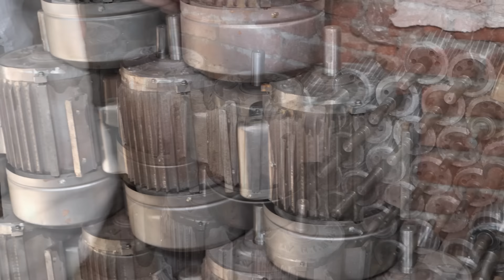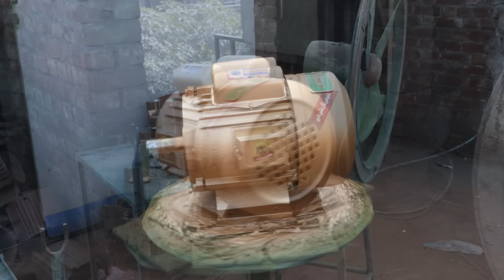Incredible Metal Recycling Process | Manufacturing Process of Electrical Motors